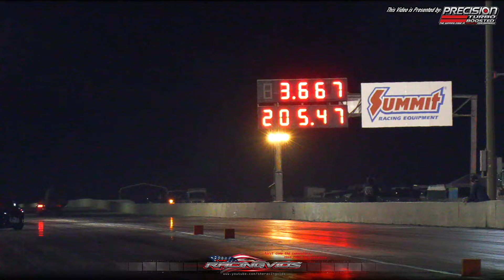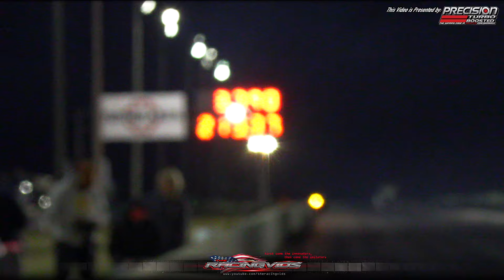Radial vs The World & Pro 275 Final Qualifier Highlights!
Final Qualifying Highlights of Radial vs The World and Pro 275 Classes from Lights Out!